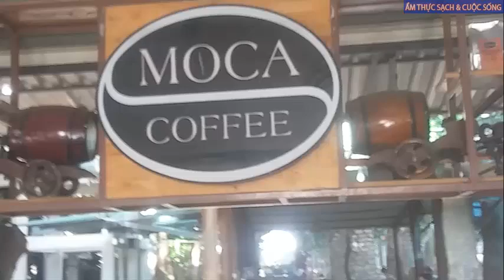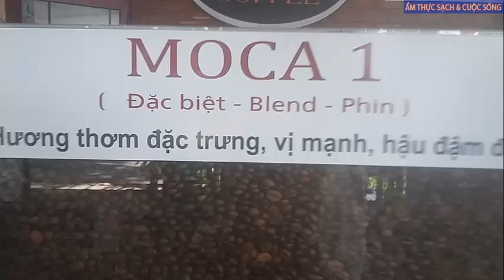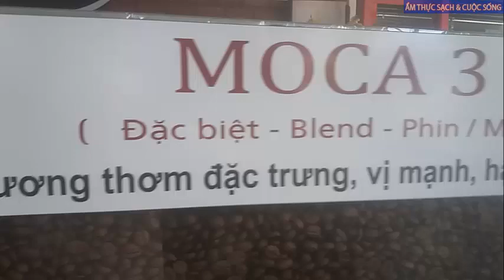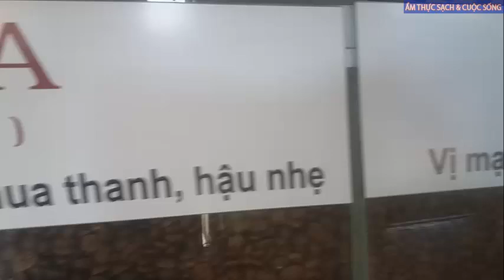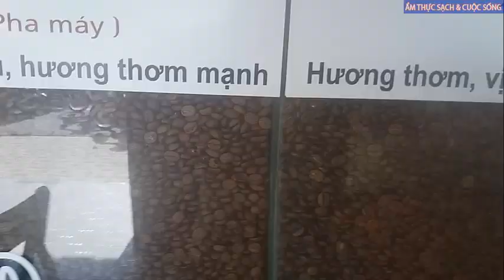Những loại hạt cà phê ngon và hương vị đặc trưng của nó được dân ghiền café yêu thích nhất hiện nay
Có rất nhiều loại cà phê ngon và nổi tiếng trên thế giới. Mỗi loại cà phê đều mang một hương vị đặc trưng riêng biệt. Để hiểu được thế giới đa dạng và phong phú của cà phê, mời bạn cùng chúng tôi tìm hiều các loại hạt ca2fe ngon và hương vị đặc trưng của từng loại hạt được tín đồ ghiên cà phê trên khắp thế giới ưa chuộng hiện may.
 Mỗi loại cà phê có hương vị đặc trưng riêng của nó, thế nhưng 3 loại cà phê hạt được nhiều người đánh giá là ngon nhất hiện nay là:
Hạt cafe Robusta có vị đắng đậm, chứa nhiều cafeine;
Hạt cafe Arabica có vị thanh, chua ít caffeine;
Hạt cafe đột biến Culi có vị đắng, mạnh và chứa nhiều cafeine nhất.